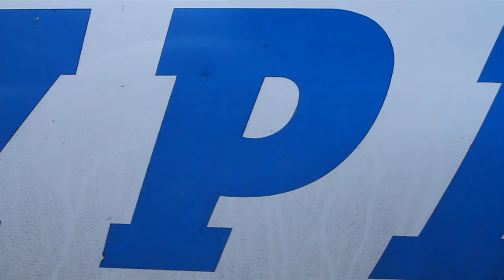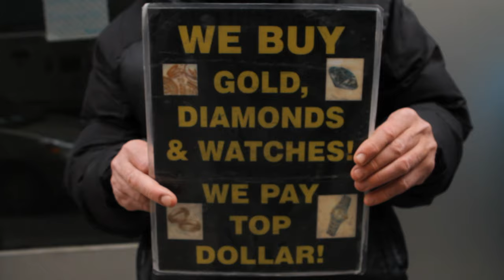The Felice Brothers - Ponzi (Official Music Video)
The Felice Brothers' "Ponzi" music video from the album Celebration Florida.

Fat Possum is a Record Label based in Oxford, Mississppi, New York & London